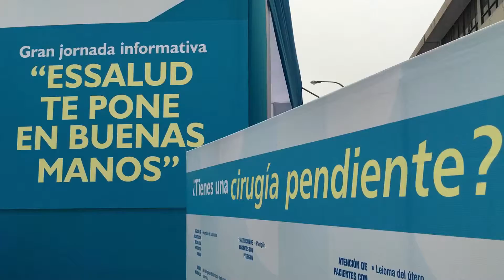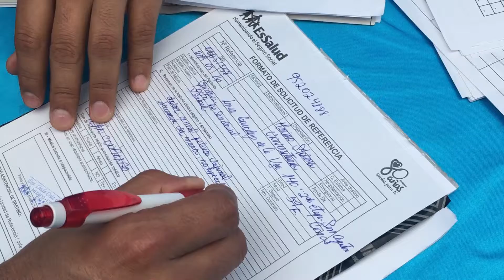EsSalud operará mediante el Super Plan Confianza a más de 8 mil asegurados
EsSalud ha proyectado derivar este año a más de 8 mil pacientes, en lista de espera con cirugía pendiente, a clínicas privadas para ser intervenidos quirúrgicamente sin ningún costo a los asegurados.